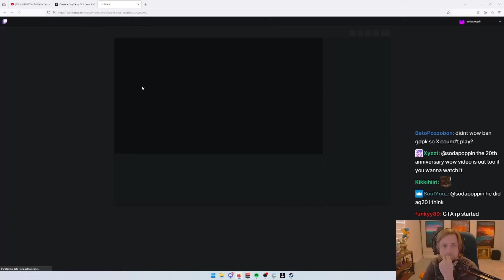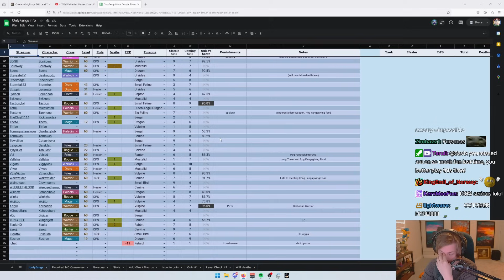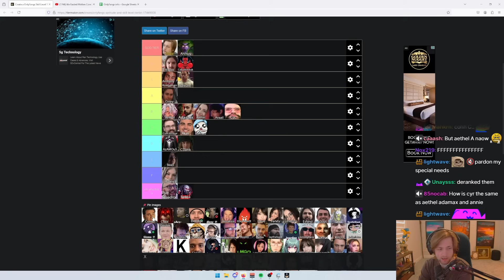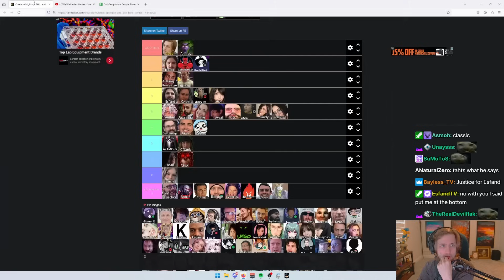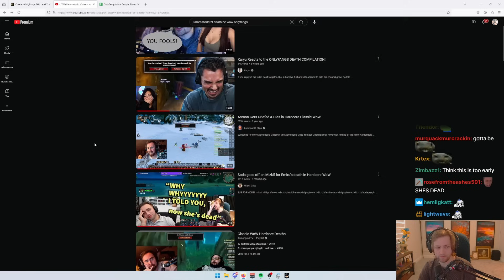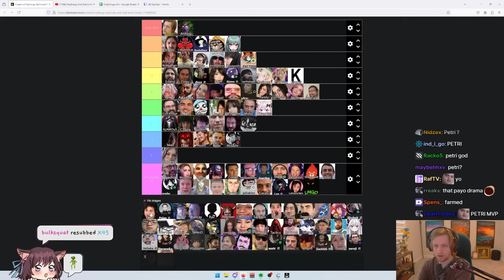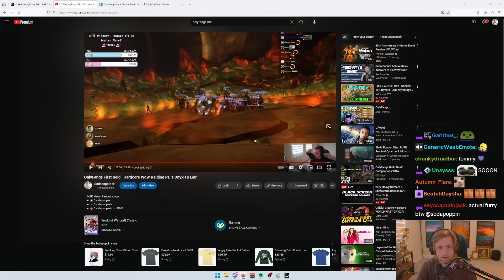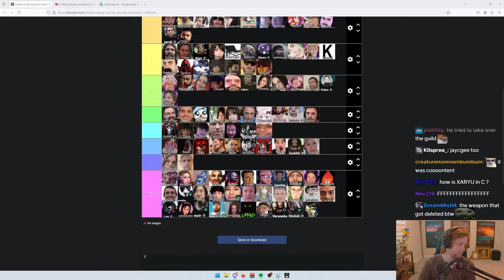I Ranked Every Member of OnlyFangs